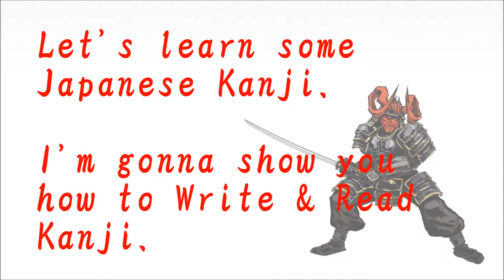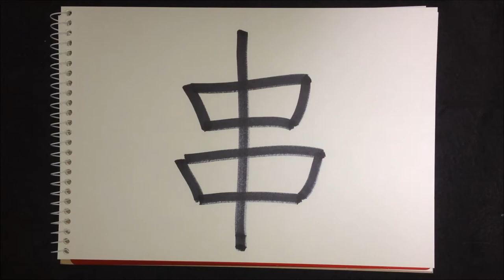How to write Kanji - "串" 【Kanji Lessons:90】